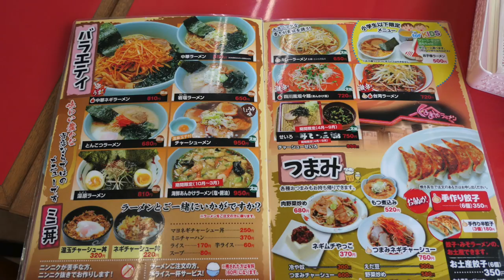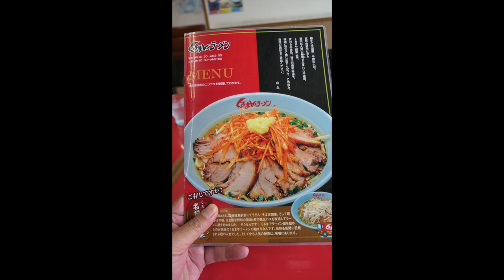くるまやラーメンでネギ味噌チャーシューメンを食す ＃167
茂原で偶然２回目のくるまやラーメンです、今回は一番人気のネギ味噌チャーシューメンをいただきました。